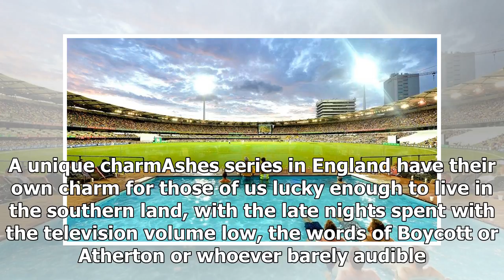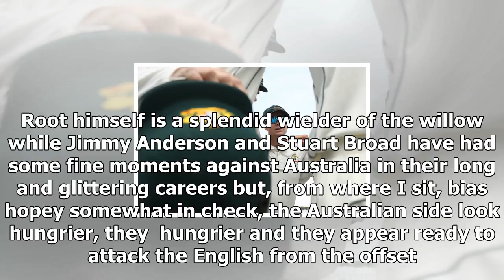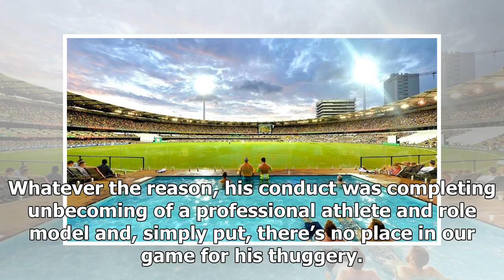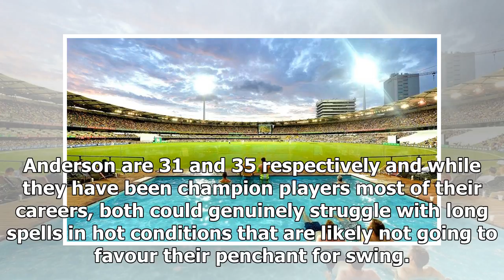The ashes: the urn on the verge of returning